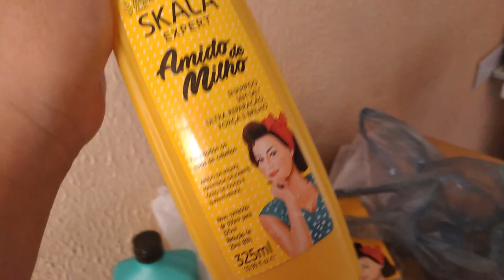VLOGÃO| COMPREI SHAMPOO PRA TODO MUNDO - Até a Cachorra tomou banho hoje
Agência 3281
Conta 282412
Op  .13